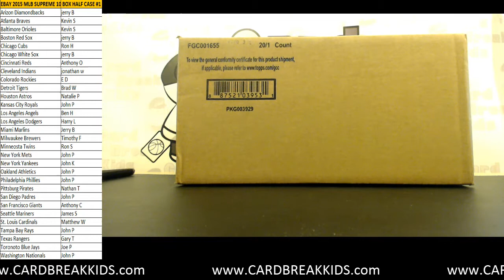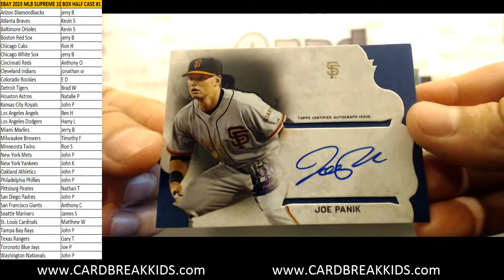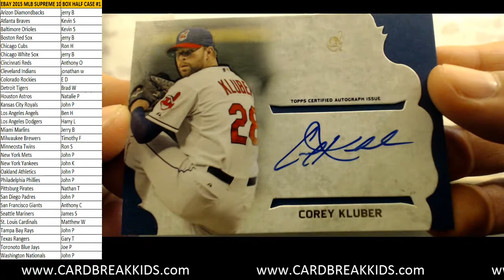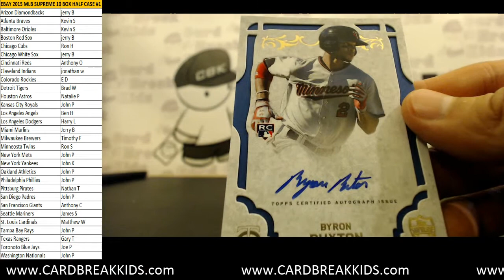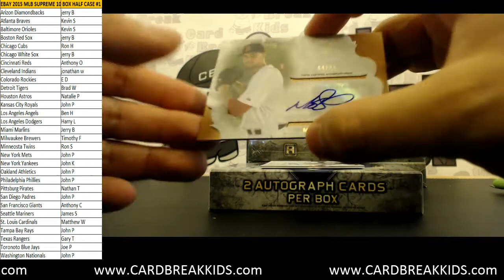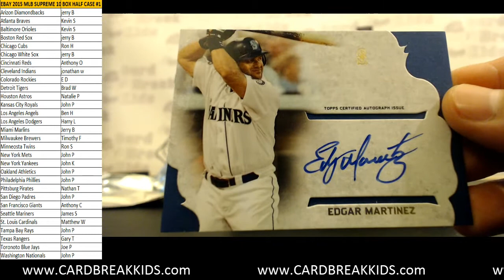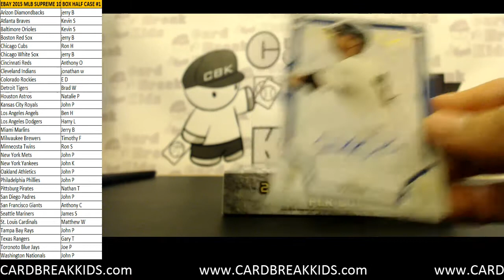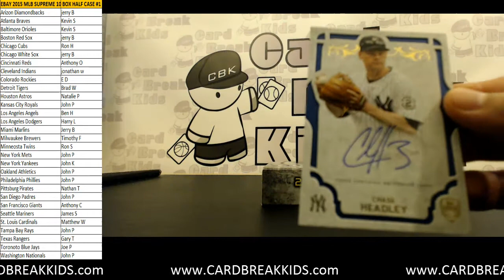2015 Topps MLB Supreme 10 Box Half Case Break #1 eBay Pick Your Teams (PYT) - 09.23.15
2015 Topps MLB Supreme 10 Box Half Case Break #1 eBay Pick Your Teams (PYT) - 09.23.15